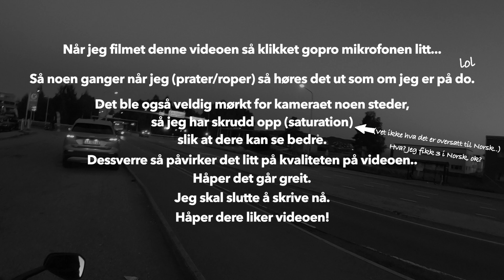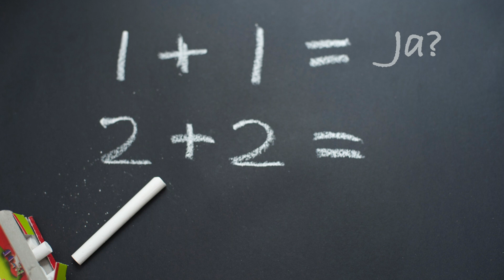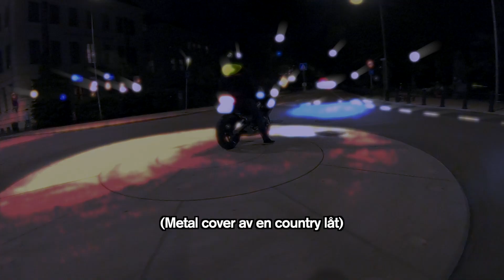Kveldskjøring! | Norsk motovlog #5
Denne videoen har aldersgrense ”A” Tillatt for alle.

-Hei folkens, her er det en ny ”motovlog” etter en god og lang sommerferie. Vi er ute på en kveldstur hvor vi titter litt på utelivet i Oslo.
Jeg tester også ut Grom for første gang!

Folket i videoen:
 -ReinMoto (tiktok)
 -Cr_twelve90 (tiktok)
🏍: Aprilia RS660
        Honda Grom 125
        Yamaha DT 125
-Redigerings program: Finalcut Pro X